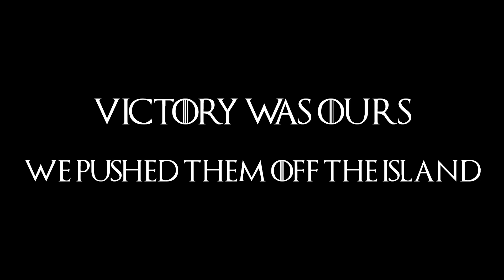ARK: WesterosRP Season Two #32 - Defending Against The Odds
Episode 32, Our goldmine gets assaulted against great numbers, we shall see if we can defend.

This episode was pre-recorded and published a few weeks after these events